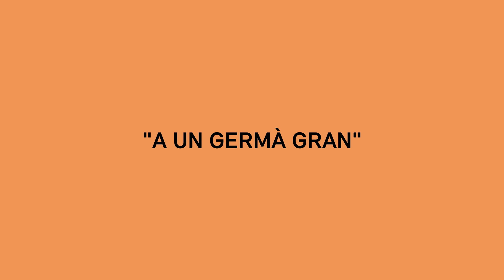Teatre en 3 minuts: a 2 metres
Títol: “A un germà gran”/”A un hermano mayor”

Autor: Llàtzer Garcia

Intèrpret: Albert Prat
Traducció: Javier Moyano